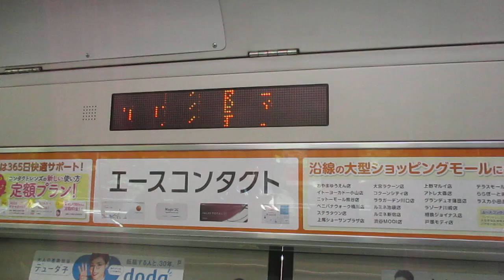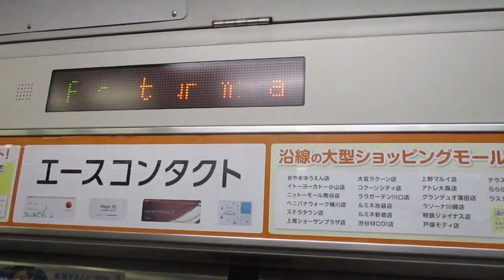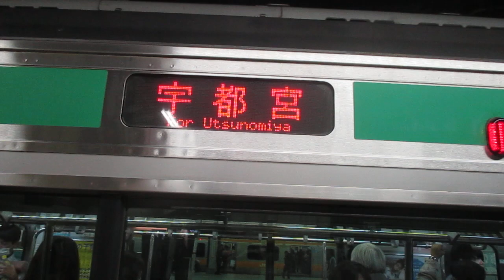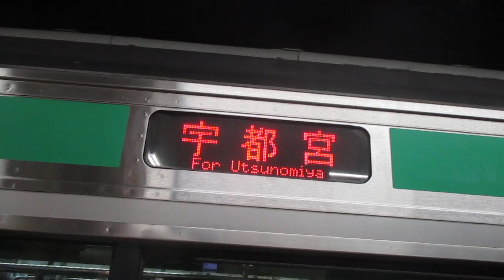【全区間各駅停車】湘南新宿ライン宇都宮線直通普通宇都宮行きE231系近郊型機器更新車15両 新宿駅発車